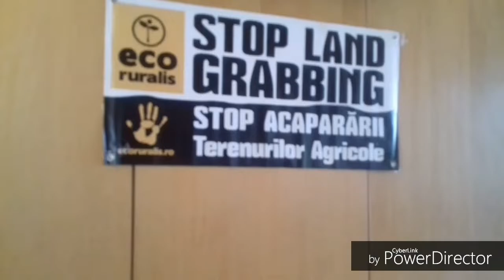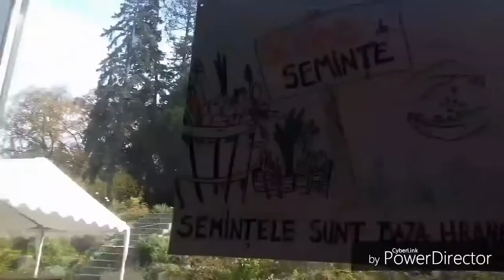Adunarea Generală a Membrilor Eco Ruralis - 2018, Cluj-Napoca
Între 20 - 21 octombrie 2018, ne-am întâlnit peste 50 de membri ai asociației Eco Ruralis din 19 județe. Pe lângă discuțiile anuale despre activitatea și prioritățile Eco Ruralis, au avut loc și întâlnirile grupurilor de lucru pentru drept la semințe și drept la pământ, în cadrul cărora am avansat în munca noastră.

Ca de obicei, nu a lipsit schimbul de semințe țărănești, cât și noi ocazii pentru a întări solidaritatea și cooperarea dintre noi și pentru a înțelege mai îndeaproape contextele locale în care trăim: o sesiune plenară dedicată inițiativelor și problemelor locale și momente pentru schimburi de cunoștințe și practici în agricultură.

Asociația noastră crește, devine tot mai puternică cu fiecare întâlnire, atât în conștiința sa politică, căt și în acțiunile colective!